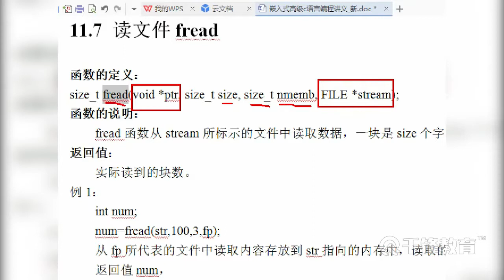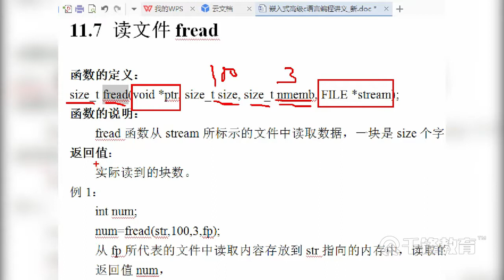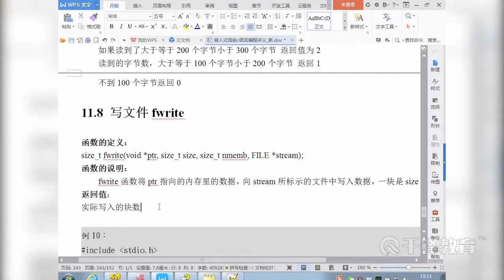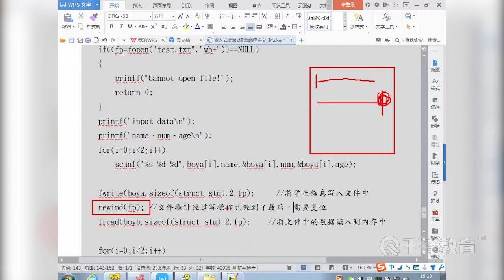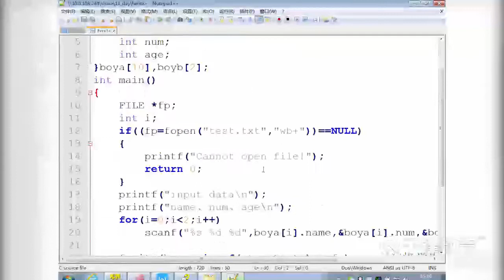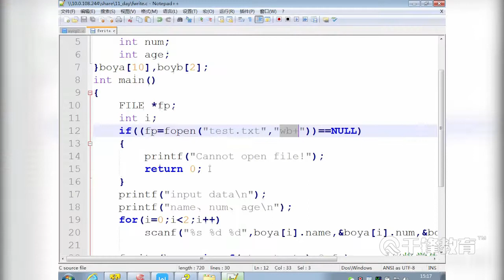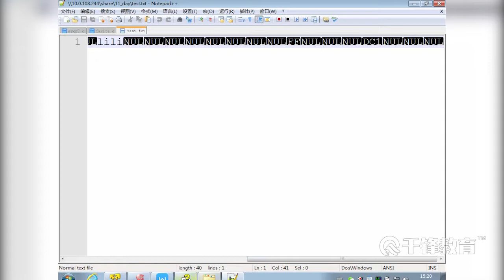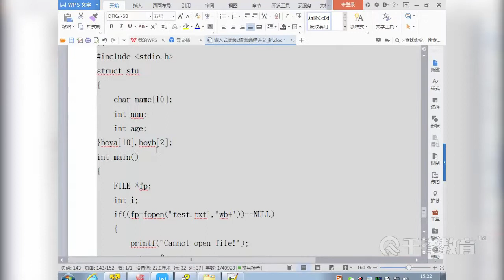千锋物联网教程：136 fread fwrite函数